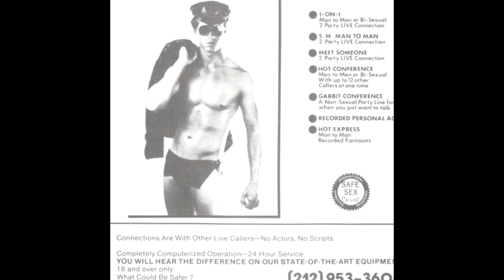SPIRAL INSTINCT - force the truth (2F-DCK edit)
support